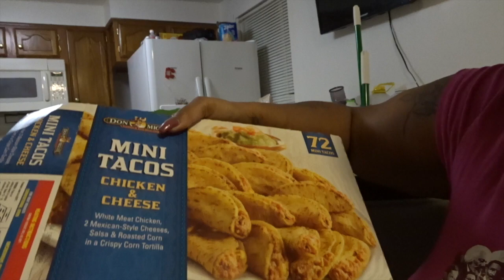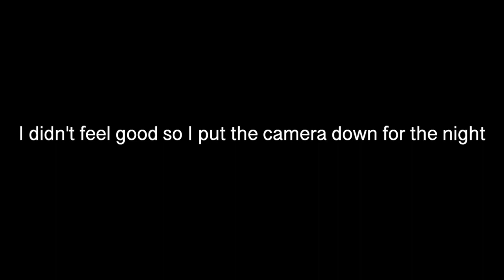HE FIGURED OUT HOW BABIES ARE MADE | VLOG | Crissyjsway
caden has been asking me and Sean for weeks "how are babies made" and I had no idea how to answer that question so I just kept brushing him off. well he knows now 😱

CRISSY J.
Windsor Mill, MD 21244

31 weeks preggo with BabyReign and I’m so excited to meet her!!!

Follow me on SC and IG: Crissyjsway

Tech items:
Sony hx80
FCPX